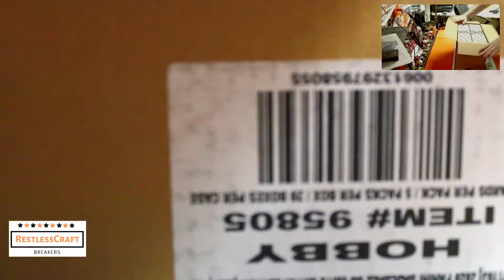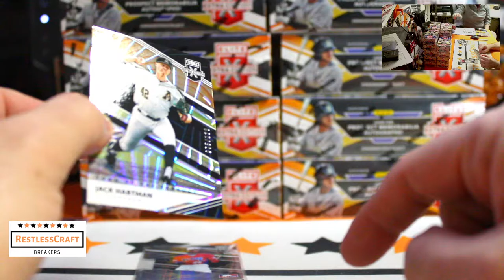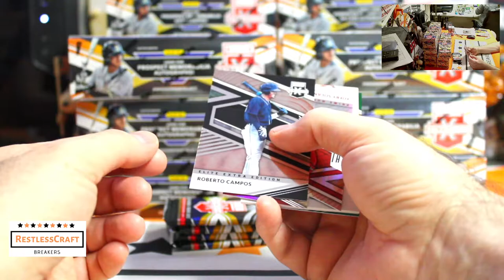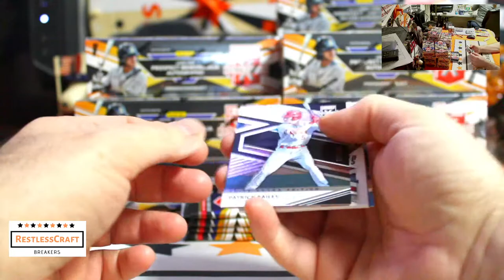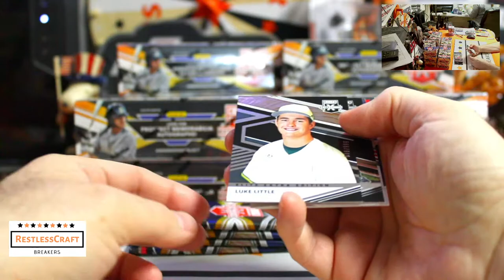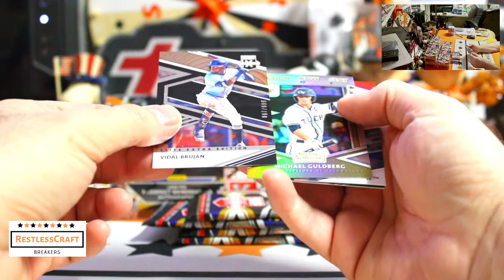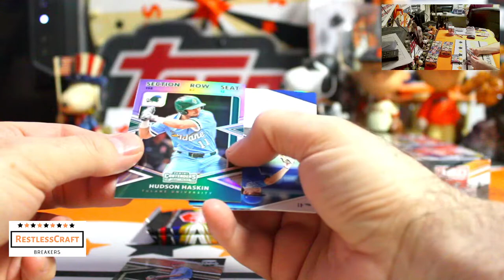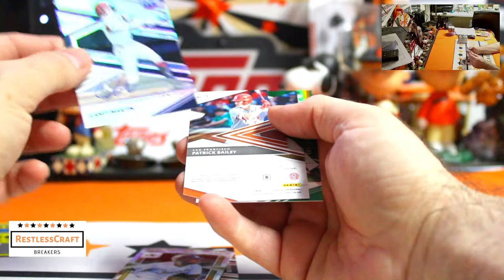2020 Panini Elite Extra Edition Full Case PYT #1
1. All Cards Ship, Always
2. We Break the Same Day the Auction Ends
3. All Cards Ship Within Two Business Days
4. Family-Friendly Chat and Positive Interaction With the Crew

Our mailing address:

Restlesscraft Breakers
12 Ardennais Road